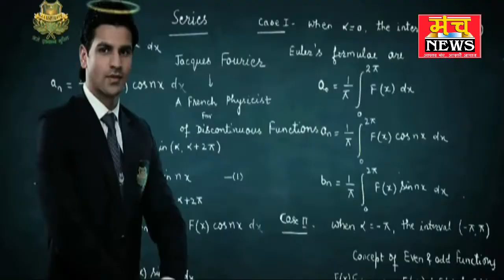अगर अब नहीं किया ट्रैफिक रूल का पालन तो खैर नहीं